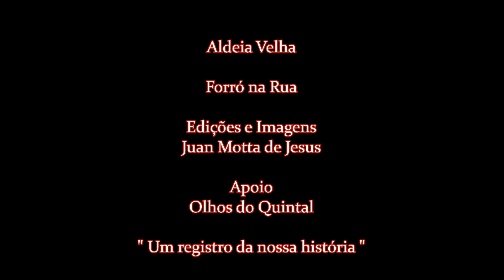Aldeia Velha Forró na Rua 29-12-2014